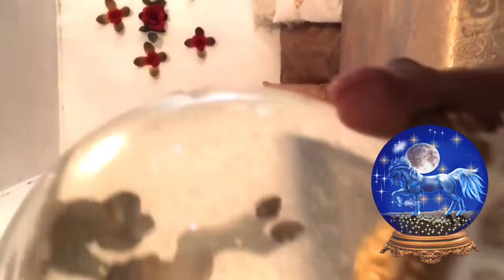How i changed My SnowGlobe Water❤️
These are the two channels that helped me figure out how to change the water in this awesome globe go check out their videos ♥️.